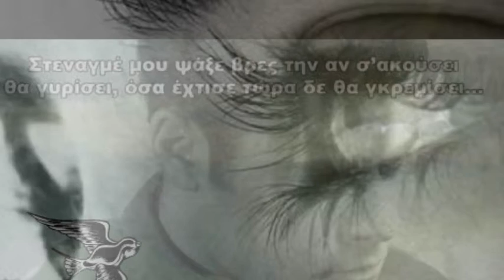ΣΤΕΝΑΓΜΕΜΟΥ ---- .....ΣΑΜΟΛΑΔΑΣ.....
❤ΔΗΜΗΤΡΗΣ❤